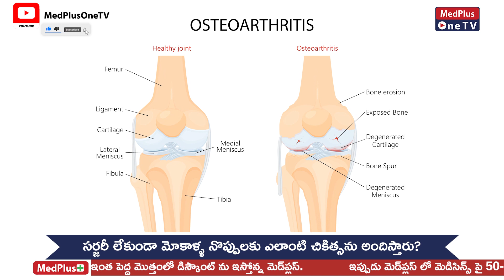Advanced Osteoarthritis Treatment | Dr.Asif Haneef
Advanced osteoarthritis treatment typically involves a combination of non-pharmacological interventions, medications, and in some cases, surgical procedures. Here's an overview of treatment options for advanced osteoarthritis:

Non-pharmacological interventions:

Physical therapy: Exercises to improve joint mobility, strengthen muscles, and reduce pain.
Occupational therapy: Techniques to manage daily activities and reduce joint stress.
Weight management: Maintaining a healthy weight can help reduce stress on weight-bearing joints.